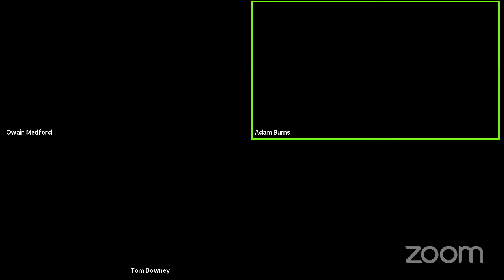Formula 1 Podcast | Grid Talk Ep. 152 | Qatar Grand Prixview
Welcome to Episode 152 of our Formula 1 podcast, Grid Talk, hosted by Owain Medford!

Today the Grid Talk team is here to preview all the talking points ahead of the FORMULA 1 OOREDOO QATAR GRAND PRIX 2021.

In this episode joining Owain we have  and Tom Downey from Everything F1.

Make sure you subscribe to the Grid Talk Podcast so you’re the first to know when each new weekly episode is released, and if you liked this episode, give it a thumbs up!

Support our Formula 1 Podcast
We now have a Grid Talk store! Take the podcast with you with our range of Champion shirts and hoodies, plus we have caps and beanies to protect your head too.

Already an Audible Plus member? Try Audible Premium Plus for free for one month. You can also give the gift of an Audible Premium Plus membership with this offer.

If you enjoyed this episode of Grid Talk please consider supporting us via Patreon for just $1 a week, so we can get better microphones, cameras, lighting, and maybe a cheeky pint after recording.

Review The Grid Talk Podcast?
Do you enjoy the Grid Talk podcast? If you do, we would love it if you could take five to leave us a 5-Star review on iTunes!

We will give you a shout out to say thanks.

Want To Be On Grid Talk?
If you would like to join the Grid Talk panel to offer your insights and opinions on all things F1, contact us today and let us know why you think you've got what it takes to contribute to the panel!